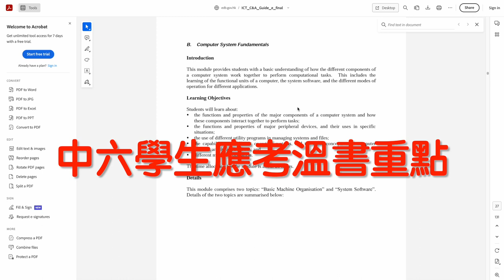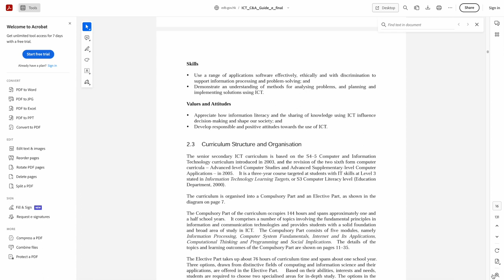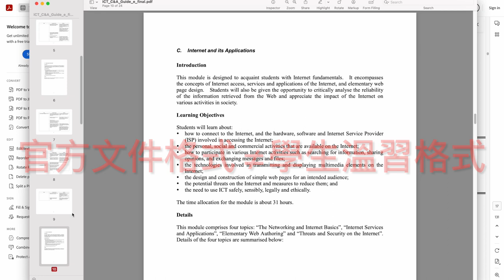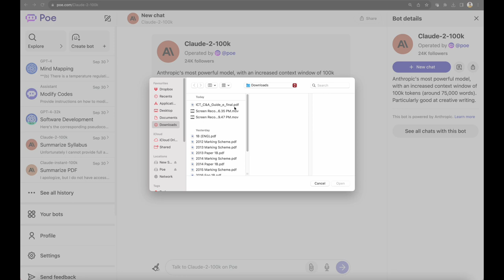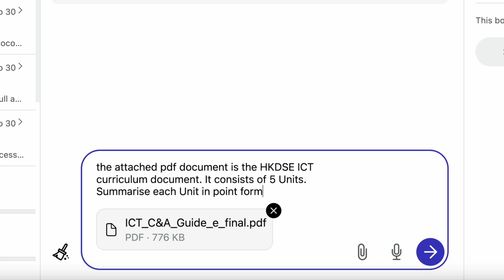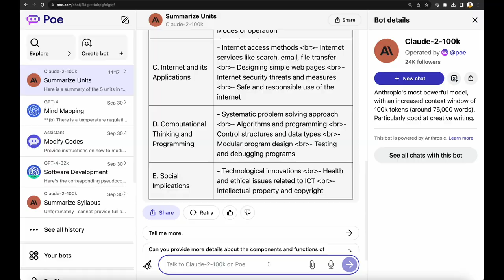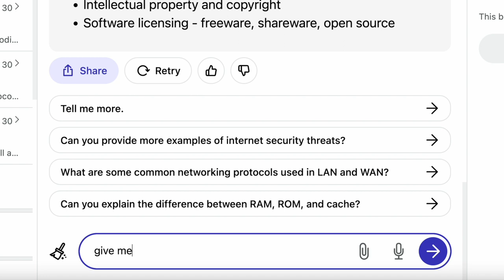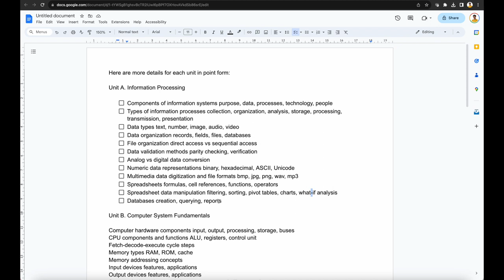如何使用 ChatGPT 把 ICT 課程文件變成學生溫習清單